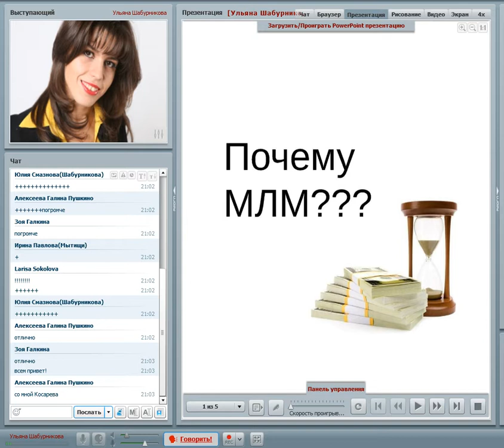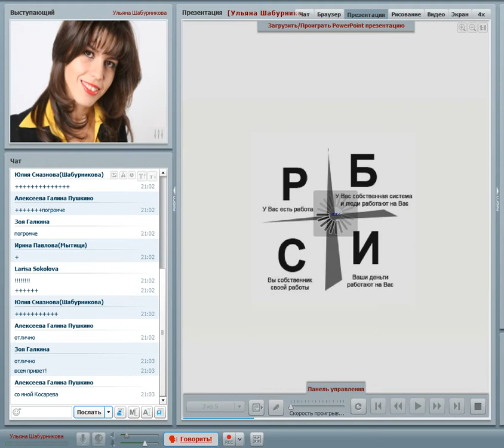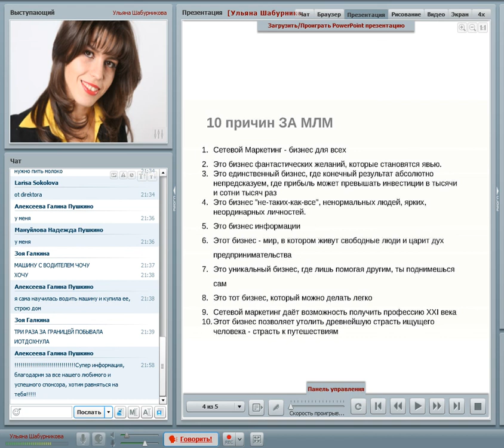Преимущества МЛМ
Первое занятие моего бизнес-курса, остальные будут в закрытом доступе. Подробнее в контакте или на скайпе secret1784!